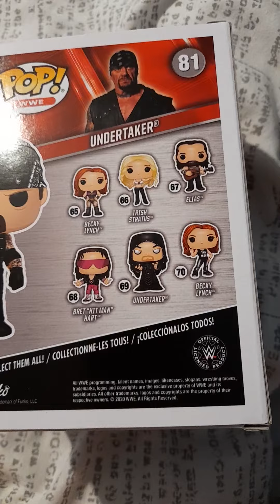undertaker wwe funkopop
wwe undertaker funkopop